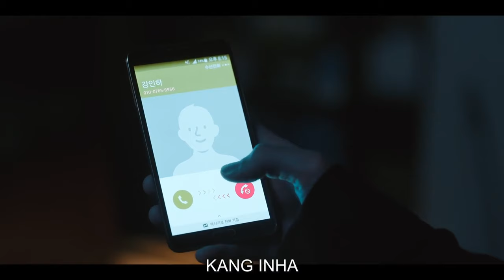THE IMPOSSIBLE HEIR SCENEPACK (TAE-OH/HYEWON) EP 2